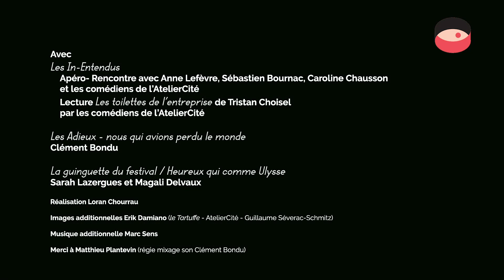Festival de Théâtre | Figeac 2021 | 29 juillet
Au programme de ce 29 juillet, au festival de Théâtre de Figeac :
- l'apéro-rencontre avec Sébastien Bournac et l'AtelierCité
- Les In-entendus au Jardin des Écritures, à la rencontre de Tristan Choisel
- La Guinguette, cabaret clandestin avec Sarah Lazerges et Magali Delvaux
- Les Adieux - Clément Bondu